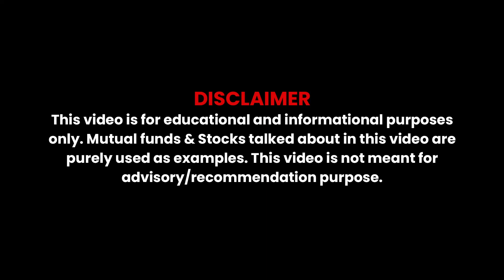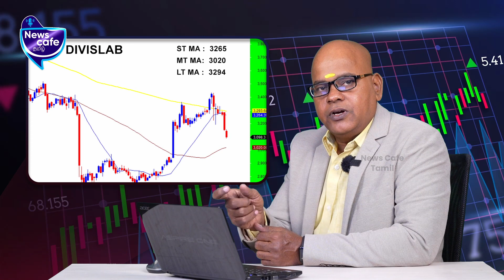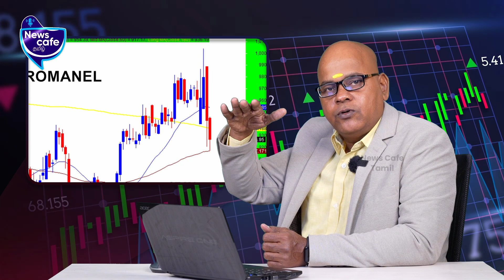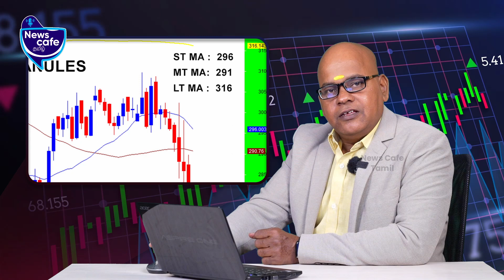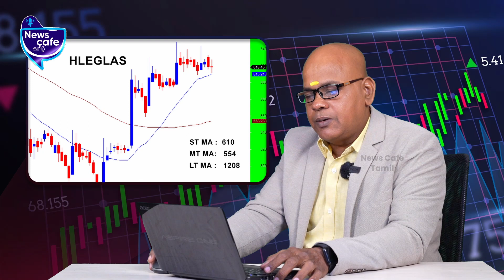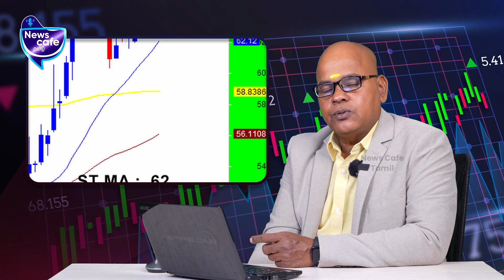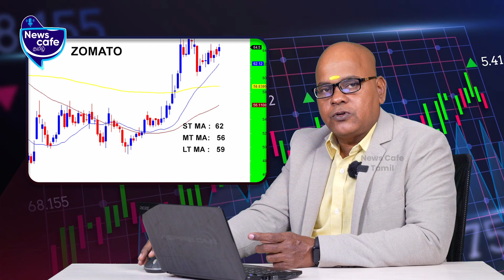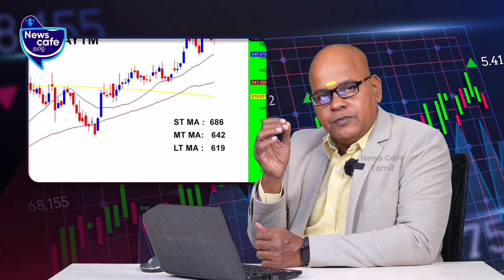Share Market | Viewers Doubt Clearance Video | Share Traders Alert | Stock Analysis, ஜி.ரமேஷ்.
Get to know the details about NIFTY this week and strengthen your knowledge about the share market. Watch the video to know more detailed information.

Credits
G. Ramesh Financial Expert, Visual Editor - Navaneethakrishnan, CameraMan - V.Mukesh, SME - PraveenPaulraj

News Cafe Tamil | Tamil news channel | Share market | Stock market | nifty | nifty 50 |  Bombay stock exchange | National stock exchange | How to invest in stock market | How the stock market works | How to be successful in the stock market | How to earn in share market | share market tips and tricks |  share market opening and closing | Bombay stock exchange | Ramesh | stock analysis | nifty explained |